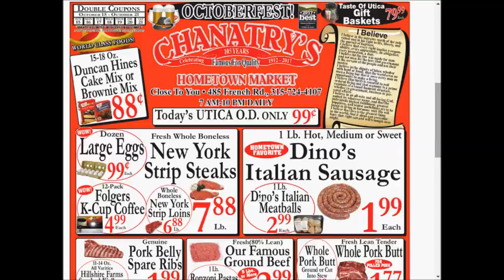Chanatrys - SUPER weekly special deals AD coupon preview vol.1